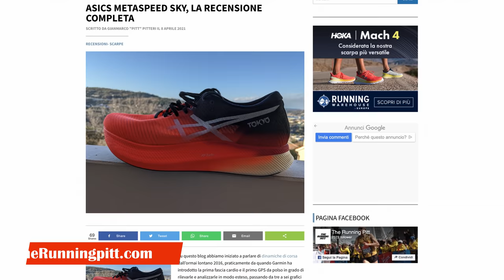Unboxing di 2 scarpe innovative | Rossa o Blu?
Una delle rubriche consuete del canale è l'unboxing di scarpe innovative. Qualche giorno fa abbiamo compiuto un esperimento per vedere se Andrea era in grado di riconoscere e stabilire quale fosse il peso di queste scarpe. Meglio la scarpa rossa oppure quella Blu? Andrea come al solito ci ha raccontato la sua opinione. Nella parte iniziale del video racconto anche delle ASICS METASPEED Sky e Edge, la prima appena lanciata sul mercato italiano.

⏱️HOKA ROCKET X⏱️
Per acquistare le Hoka Rocket X online, ecco i principali link:

⏱️BROOKS GLYCERIN 19 ONLINE⏱️
Per acquistare le Brooks Glycerin 19, ecco i principali link:

00:00 Pillola Blu o Rossa?
00:13 Sigla
00:25 Le novità di Aprile 2021
03:18 Unboxing nuove scarpe Aprile 2021
06:32 Prime impressioni NB 1080 v11
09:37 Prime impressioni Hoka Rocket X